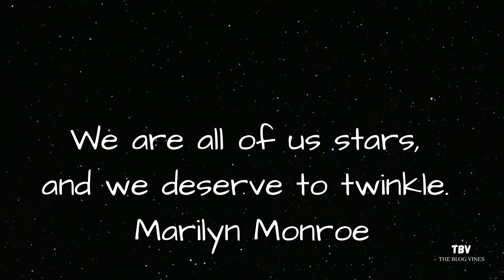We are all of us stars and we deserve to twinkle Marilyn Monroe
Marilyn Monroe, born Norma Jeane Mortenson, (Born: 1 June 1926 -Died: 4 August 1962  )was an American actress, model, and singer who gained popularity in the 1950s and early 1960s. She is famous for portraying comic "blonde bombshell" characters and became a cultural icon and sex symbol of her time, representing the era's sexual revolution.